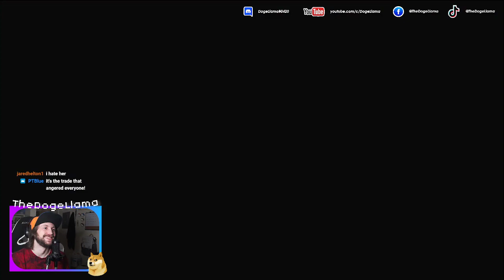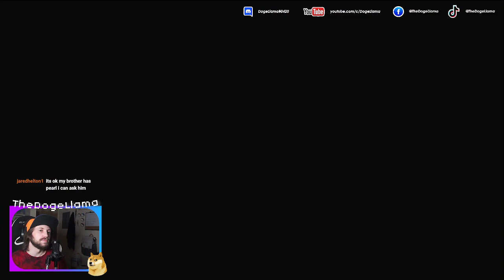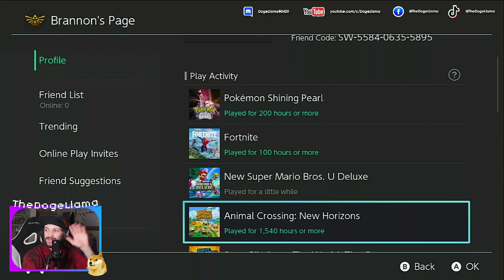Shining Pearl | Catching Ramanas Park Legendaries (All 3 Regis + 2 Birds) & Mining w/ Chat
Having a good ol' time figuring out the inner workings of Ramadas Park, catching all 3 Regis, Regigigas & 2 of Kanto's Legendary Birds in Standard Pokeballs before ending the stream for the night.